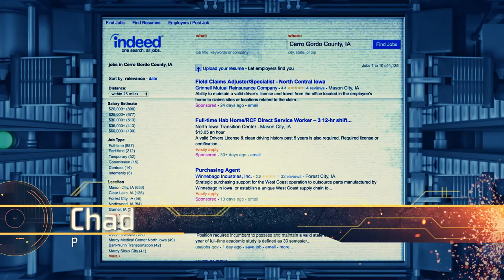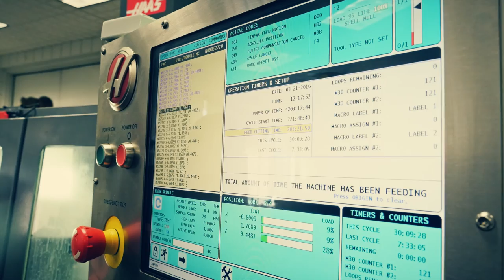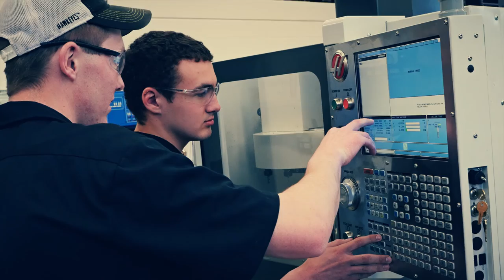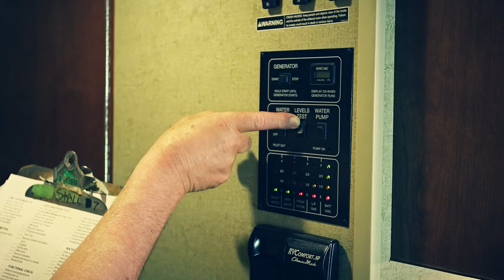Small Town American Life – North Iowa Area Community College (NIACC)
Though farmland may cover the state of Iowa, its economic driver is manufacturing. Learn how North Iowa Area Community College has partnered with area manufacturers, like Sukup and Winnebago, to protect one of Iowa's most vital industries.